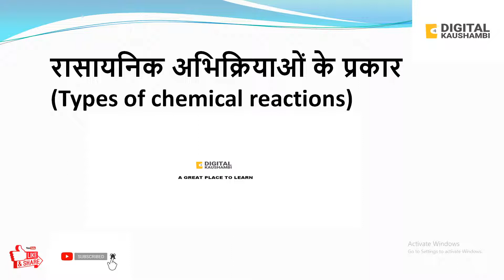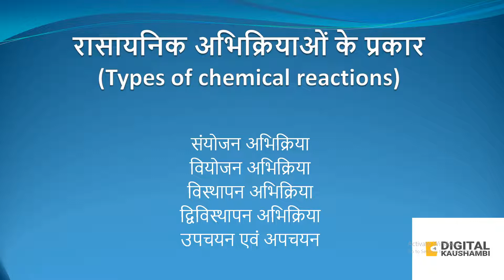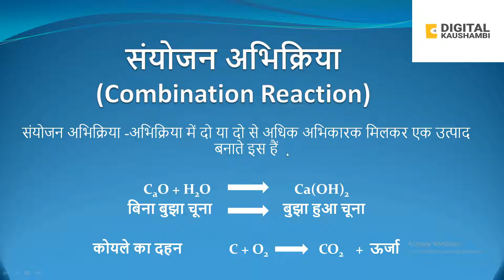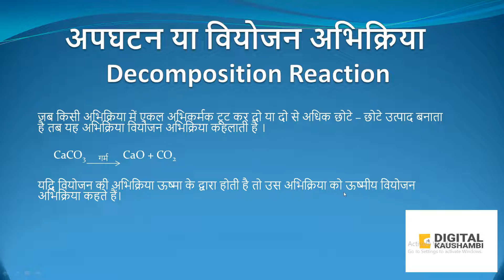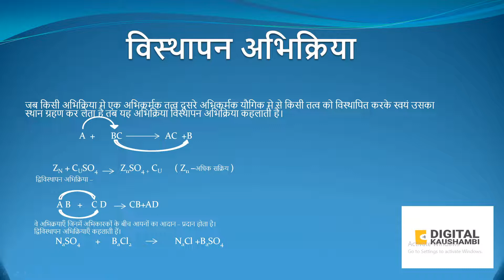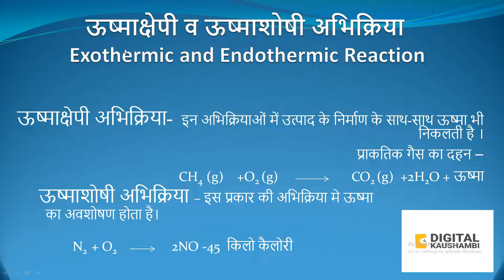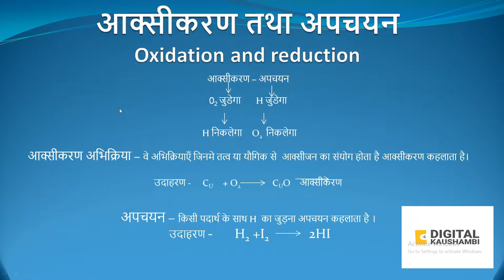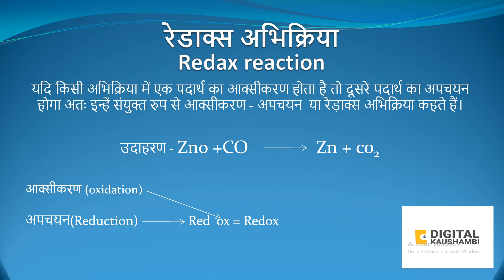रासायनिक अभिक्रियाएं | Chemical Reactions and Equations| Rasaynik Abhikriya And Samikaran | Part 3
Part - 3
रासायनिक अभिक्रियाएं एवं समीकरण हिन्दी | Chemical Reactions and Equations  Class 10 in Hindi | NCRT

If you have any query please comment us , we will replay asap.

रासायनिक अभिक्रियाओं के प्रकार (Types of chemical reactions)

संयोजन अभिक्रिया
वियोजन अभिक्रिया
विस्थापन अभिक्रिया
द्विविस्थापन अभिक्रिया
उपचयन एवं अपचयन

संयोजन अभिक्रिया -अभिक्रिया में दो या दो से अधिक अभिकारक मिलकर एक उत्पाद बनाते इस हैं

अपघटन या वियोजन अभिक्रिया  (Decomposition Reaction)-

जब किसी अभिक्रिया में एकल अभिकर्मक टूट कर दो या दो से अधिक छोटे – छोटे उत्पाद बनाता है तब यह अभिक्रिया वियोजन अभिक्रिया कहलाती है ।

     CaCO3       गर्म        CaO + CO2

यदि वियोजन की अभिक्रिया ऊष्मा के द्वारा होती है तो उस अभिक्रिया को ऊष्मीय वियोजन अभिक्रिया कहते हैं।

विस्थापन अभिक्रिया
जब किसी अभिक्रिया मे एक अभिकर्मक तत्व दूसरे अभिकर्मक यौगिक मे से किसी तत्व को विस्थापित करके स्वयं उसका स्थान ग्रहण कर लेता है तब यह अभिक्रिया विस्थापन अभिक्रिया कहलाती है।

द्विविस्थापन अभिक्रिया
     वे अभिक्रयाएँ जिनमें अभिकारकों के बीच आयनों का आदान – प्रदान होता है।
     द्विविस्थापन अभिक्रियाएँ कहलाती हैं।

ऊष्माक्षेपी व ऊष्माशोषी अभिक्रिया (Exothermic and Endothermic Reaction)
इन अभिक्रियाओं में उत्पाद के निर्माण के साथ-साथ ऊष्मा भी निकलती है ।

आक्सीकरण तथा अपचयन (Oxidation and reduction )-
– वे अभिक्रियाएँ जिनमे तत्व या यौगिक से  आक्सीजन का संयोग होता है आक्सीकरण कहलाता है।
अपचयन – किसी पदार्थ के साथ H  का जुड़ना अपचयन कहलाता है ।

Combination reaction
Dissociation reaction
Displacement reaction

Combination reaction - Two or more reactants in a reaction form a product.

Decomposition Reaction -

When a single reagent breaks down a reaction into two or more small products, this reaction is called a dissociation reaction.

     CaCO3 Hot CaO + CO2

If the dissociation reaction is by heat, then that reaction is called thermal dissociation reaction.

Displacement reaction
When a reagent element in a reaction displaces an element from another reagent compound and takes its place on itself, this reaction is called displacement reaction.

     The reactions in which ions are exchanged between the reactants.
     Are called bisection reactions.

Exothermic and Endothermic Reaction
In these reactions, heat is produced along with the formation of the product.

- Reactions in which oxygen is added to an element or compound is called oxidation.
Reduction - The joining of H with a substance is called reduction.

rasayanik samikaran, rasayanik abhikriya, rasayanik abhikriya ke prakar, class 10 science chapter 1 in hindi medium, rasaynik samikaran likhna, rasayanik abhikriya in hindi.

chemical reactions and equations class 10 questions answers, chemical reactions and equations class 10 notes, chemical reactions and equations class 10 ncert solutions pdf,
chemical reactions and equations class 10 important questions,chemical reactions and equations class 10 ppt,chemical reactions and equations class 10 pdf,
chemical reaction and equation class 10 questions,chemical reactions and equations class 10 videos in hindi